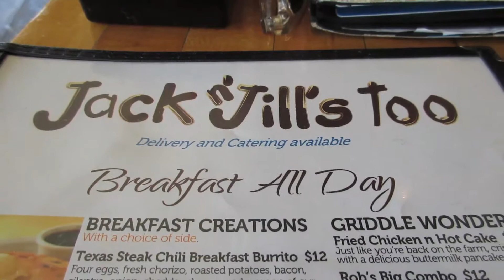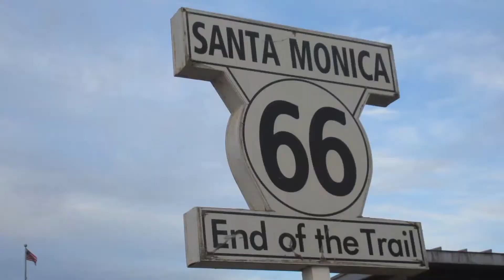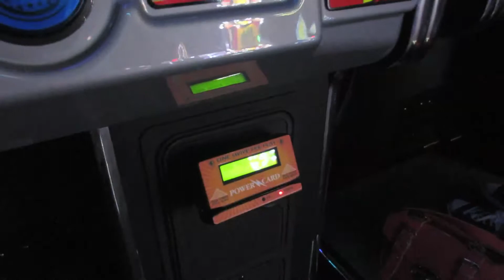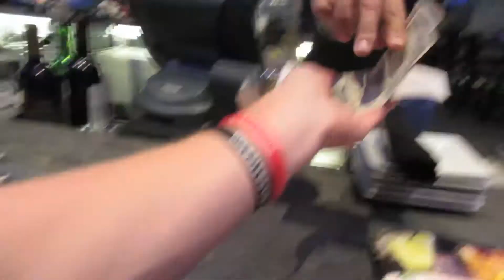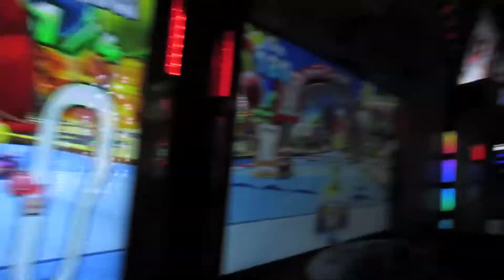LAST DAY IN LA - day 10 vlog